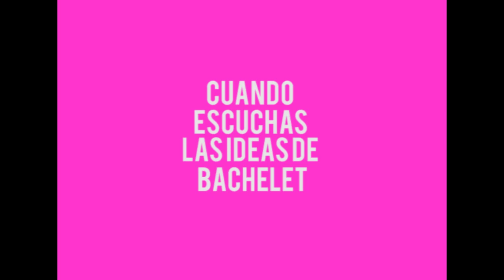Marco o Michelle, copy/paste: las propuestas progresistas tienen un origen claro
Propuestas progresistas como educación pública gratuita, una nueva Constitución, elección de intendentes y reforma tributaria fueron presentadas por Marco Enríquez-Ominami en 2009. Hoy, varios años después, hay quienes intentan apropiarse de convicciones ajenas. ¿Para qué votar por la copia si puedes votar por el original?